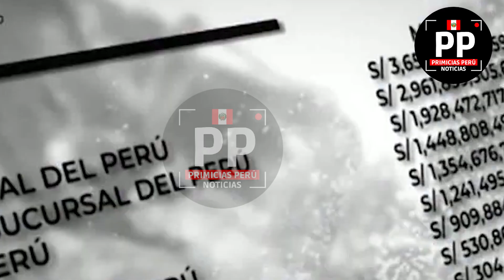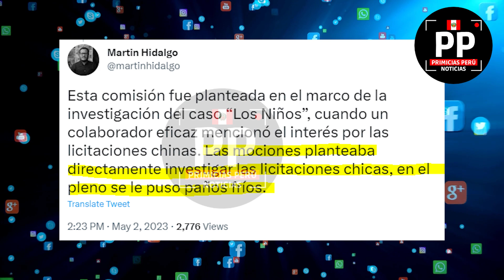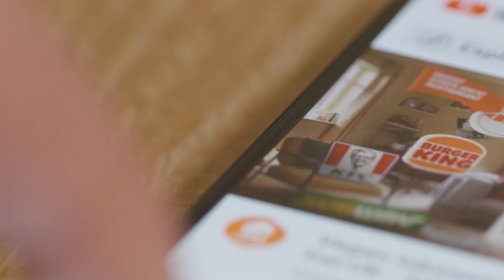LOS POSIBLES INTERESES PARA NO INVESTIGAR A LAS EMPRESAS CHINAS Y QUE PARECE NO TENER APURO